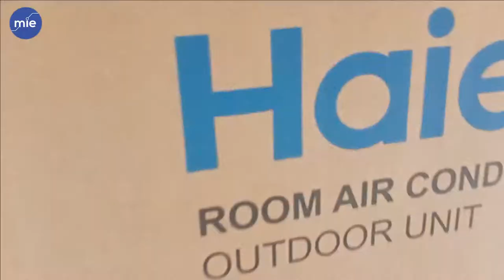Vlog Masjid Al Bashar, Kampung Nangar Daro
Pemasangan 4 unit aircond beserta wiring aircond point di Masjid Al Bashar, Kpg Nangar Daro. Semoga pemasangan ini memberikan manfaat pada semua.